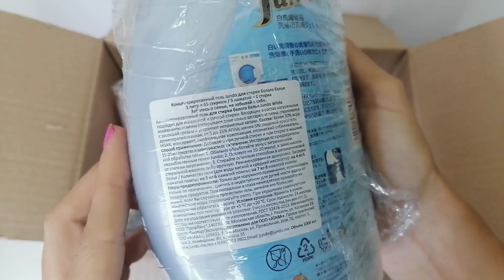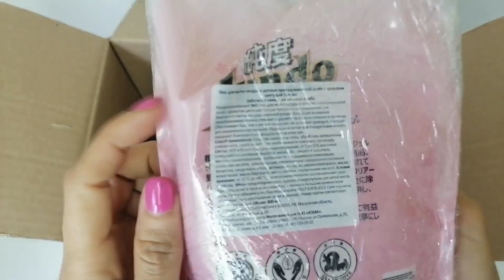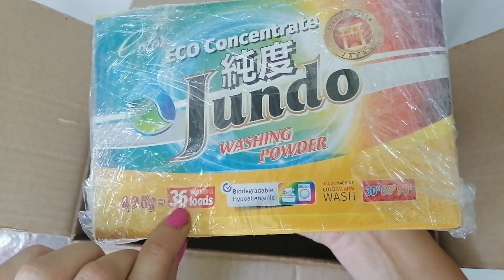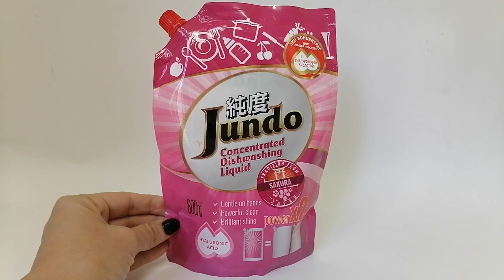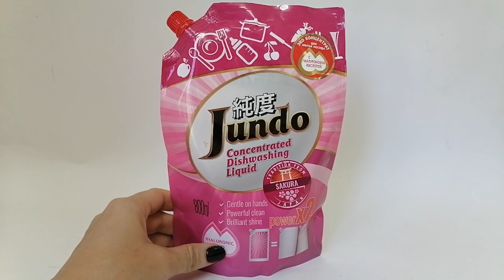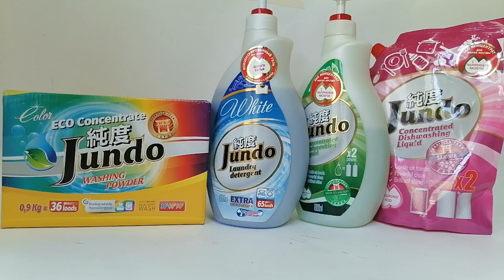📦 РАСПАКОВКА ПОСЫЛКИ JUNDO! 🔥 ВПЕРВЫЕ ПРОДУКТЫ ТАК ШОКИРОВАЛИ И УДИВИЛИ В БЫТУ